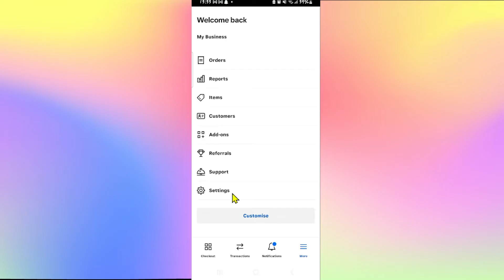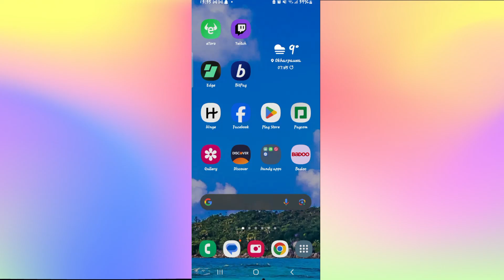How to Change Your Phone Number on Square? Update Square Phone Number Tutorial (2024)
If you're a Square user looking to change your phone number, you're in the right place! In this video tutorial, we'll guide you through the simple steps to update your phone number on Square.